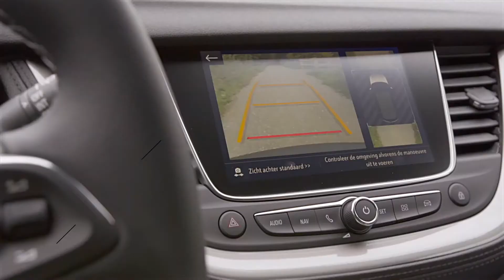OPEL - Discover the new Opel Grandland X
Client: Opel Belgium
Agency: Isobar